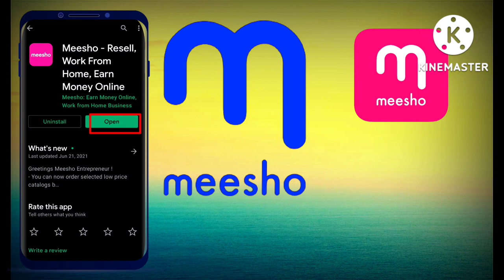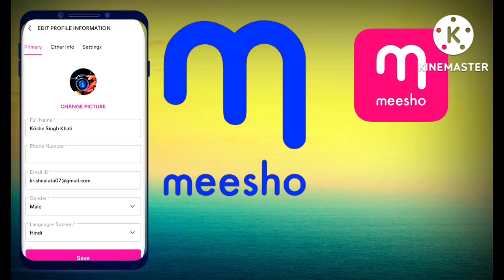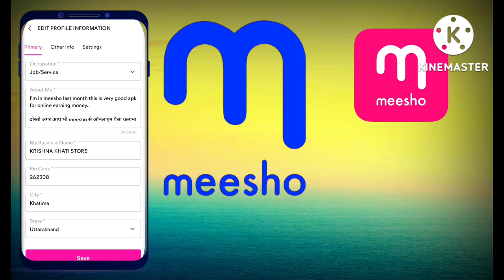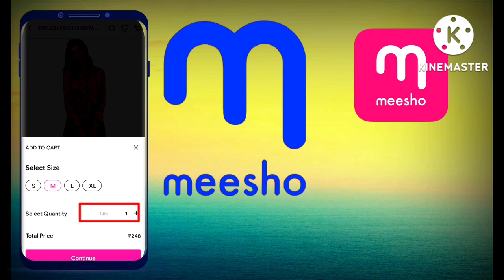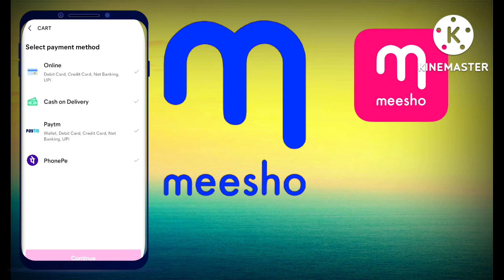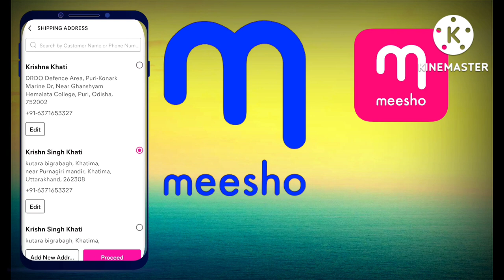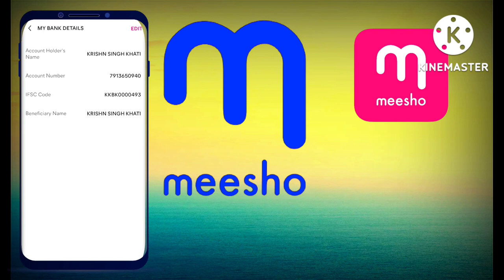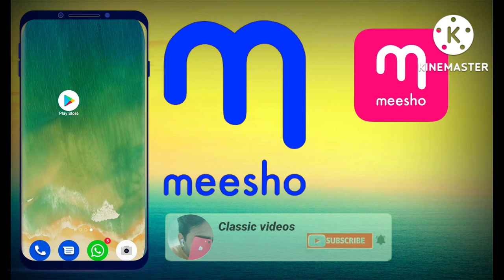Meesho par paise kamaye 10k se 15k hazar mahina l how to earn money from meesho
Friends

If you like my videos please like comment share if you are visiting first time on my channel so please subscribe channel and hit bell icon and also press ALL button because when I will upload any videos on my YouTube channel II first fall notification will be show on your YouTube notification panel.

All kind of APPLICATION TUTORIAL videos are available here.

All technology TRICKS TIPS videos are available here.